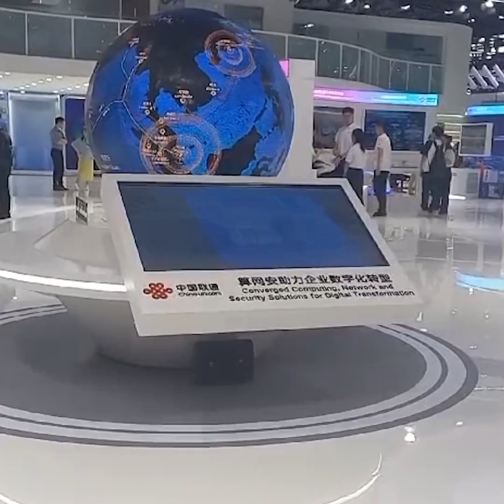PS Beatrice Muganda speaks on digital diversification and adoption of AI in learning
Higher Education PS Dr. Beatrice Muganda speaks on digital diversification and adoption of AI in learning.